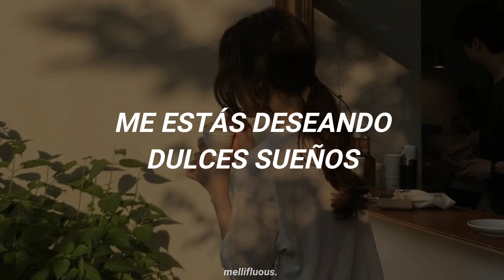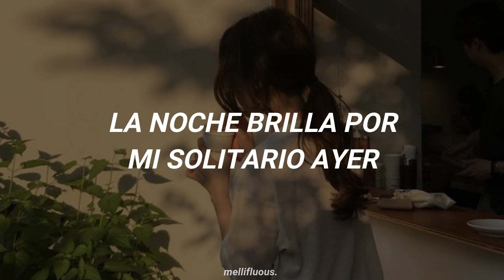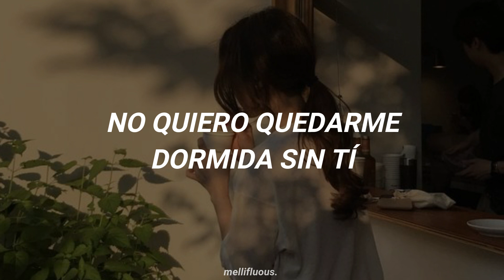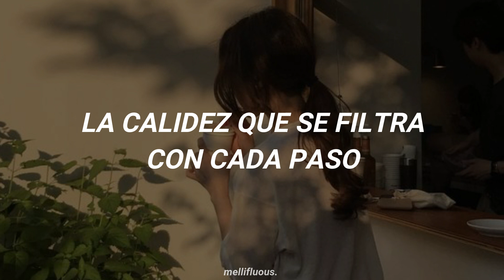TAEYEON - Galaxy (Sub. Español)